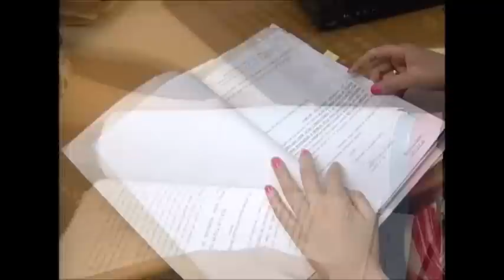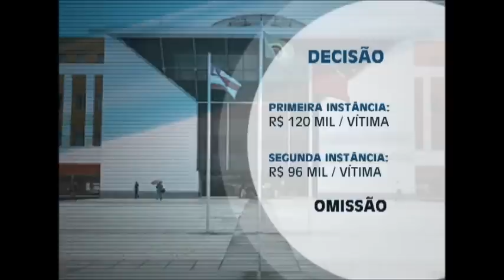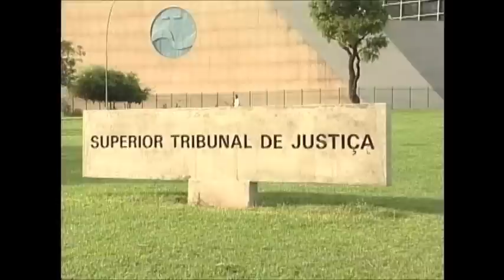Qual o direito de vítimas de desmoronamentos de prédios - STJ Cidadão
Um vazamento de água e um edifício localizado em uma encosta: combinação que terminou em desabamento do imóvel na Bahia. Acompanhe o desenrolar dessa história e o direito das vítimas à indenização.